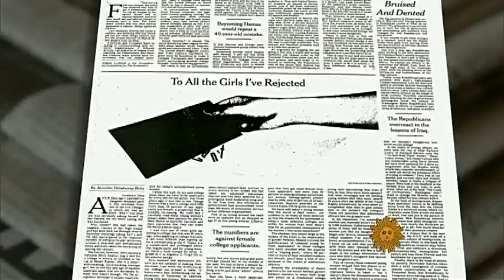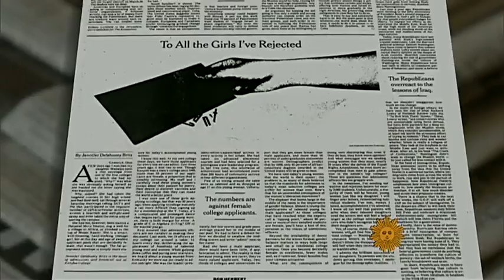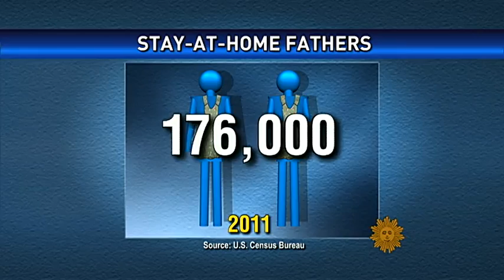Are men in crisis?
In the world of higher education men are increasingly outnumbered by women, and are struggling to find work in a changing economy. Are age-old views of masculinity, bread-winning and child-rearing leaving some men behind the times? Susan Spencer reports.